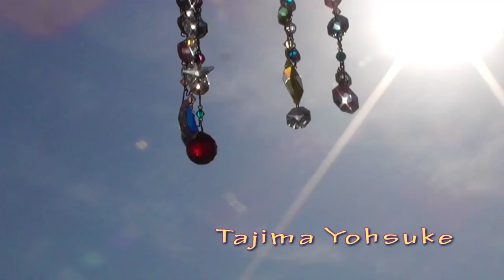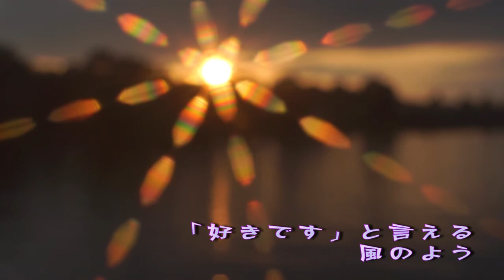クレマチスの丘 feat. とらみん＋。【歌ってみた】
この度、不思議なご縁で歌わせていただくことになり、
作詞作曲者のTajima Yohsuke様がMIXもしてくださいました。

最後までゆっくりご視聴いただければ幸いです♪

本家様「クレマチスの丘　feat. さとうささら」
Lyrics, Music ; Tajima Yohsuke
Movie ; Tajima Yohsuke ＆ Tom